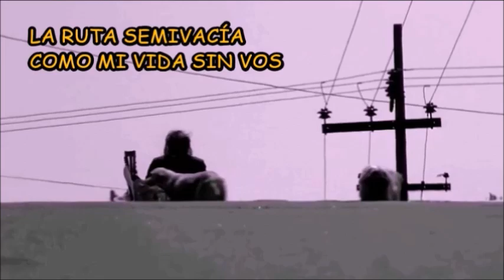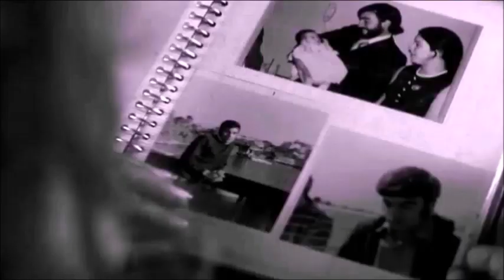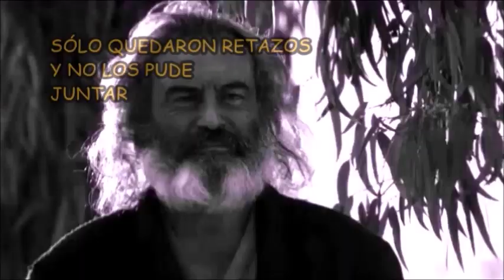NTVG - Ese maldito momento - (Con letra)